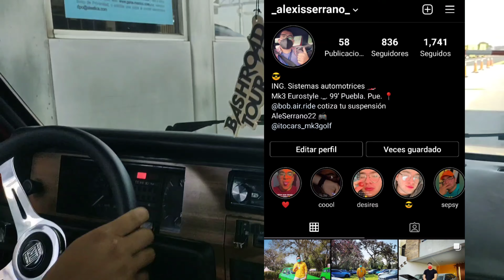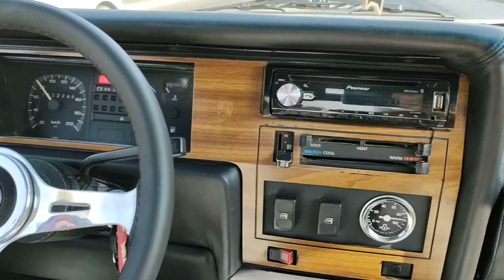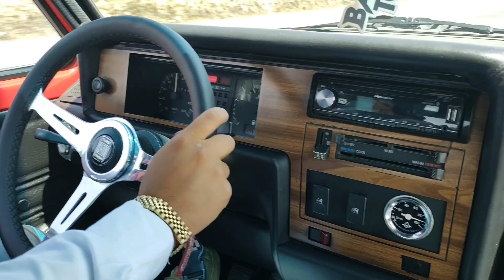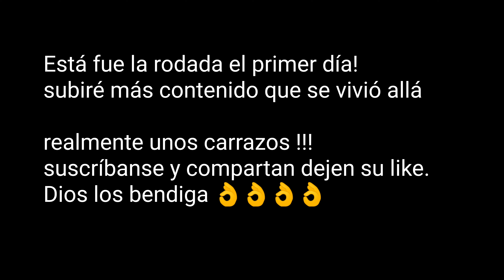cocktail d' automobile 2021, rodada de antigüos y más! caribe correlona!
Nos fuimos al cocktail d' automobile 2021, con auto muestra de las suspensiones de aire, un nuevo negocio que estamos impulsando!

Un ambiente completamente familiar autos que no ves todos los días y un clima espectacular.

Espero que lo disfrutes ya que son 3 días los que fuimos y solo este es el primer video de 3!